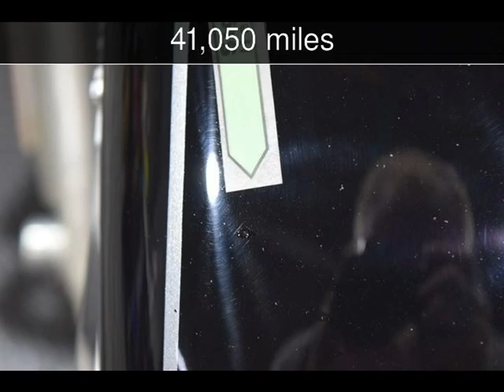2014 Harley-Davidson FLHTK - Ultra Limited Used Motorcycles - Carrollton,TX - 2018-06-25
See more details about this used motorcycle This 2014 Harley-Davidson FLHTK - Ultra Limited with 41,050 miles is for sale at V Twin Finance Partners.